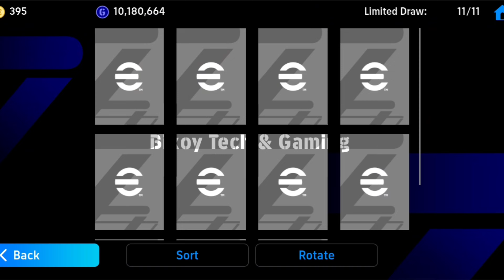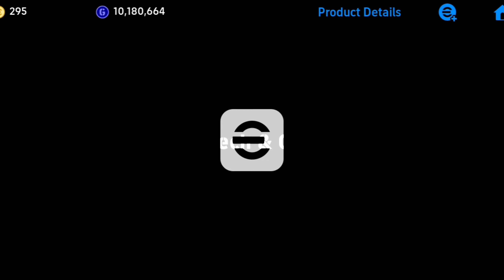Trick To Get 101 Rated R. Lewandowski From Potw Worldwide Pack | eFootball 2024 Mobile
100% Working Trick To Get 101 Rated R. Lewandowski From Potw Worldwide Pack || eFootball 2024 Mobile

trick to get 101 rated r. lewandowski from potw worldwide may 2 '24 pack in efootball 2024 mobile

how to get 101 rated r. lewandowski from potw worldwide may 2 '24 pack in efootball 2024 mobile

 trick to get 102 rated b. saka from potw worldwide may 2 '24 pack in efootball 2024 mobile

how to get 102 rated b. saka from potw worldwide may 2 '24 pack in efootball 2024 mobile

trick to get potw worldwide may 2 '24 in efootball 2024 mobile